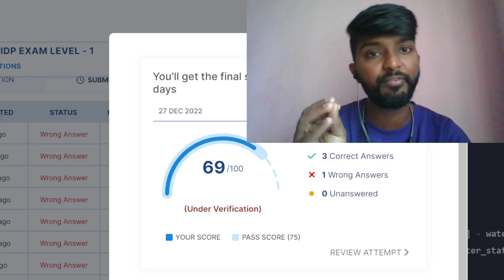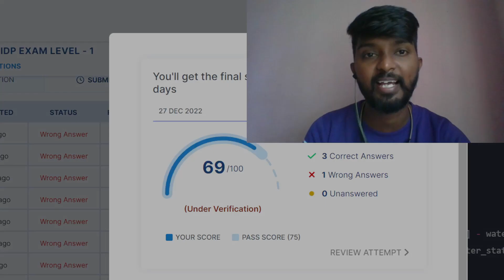IDP Level 1 RESULT | WHAT HAPPENED?? | Nxt Wave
Cal me on Calme4 app:
id: shivaprasadm@cm4

Hello everyone, I'm a student of  CCBP 4.0 Intensive .
Code with shiva
There are many coding questions I practice daily, so I made a video to show you how I practice .

ccbp4